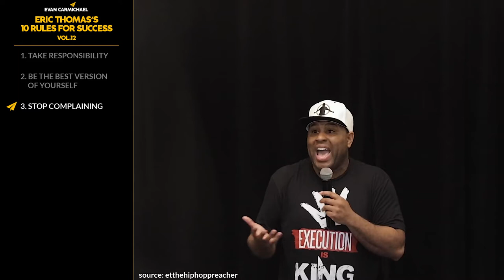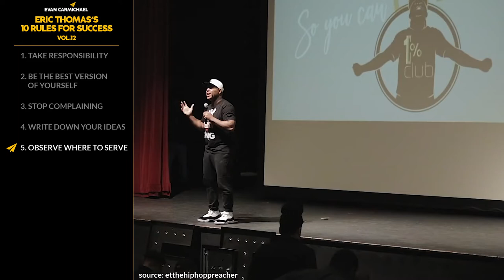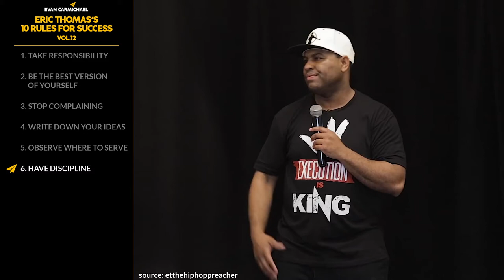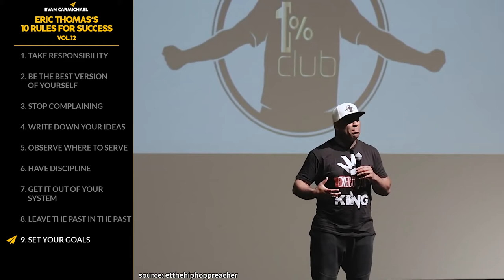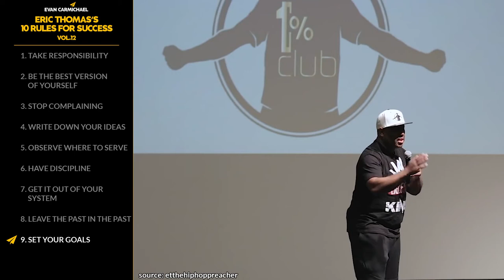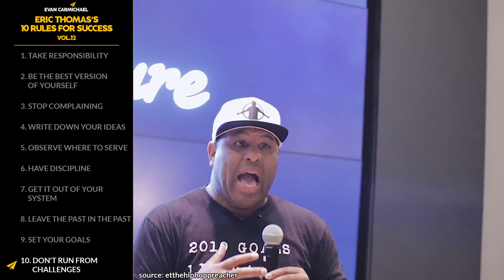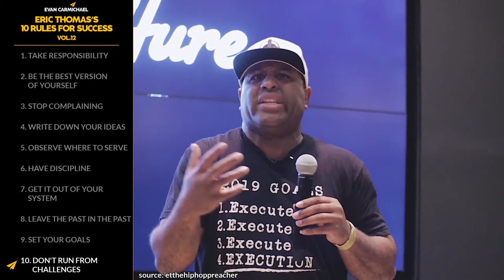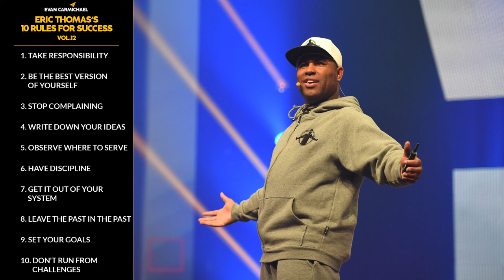You BROKE and Still Watching TV!?! You'll NEVER WIN! | Eric Thomas | Top 10 Rules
Check out Eric Thomas (@etthehiphoppreacher)'s Latest Books:
* The Secret to Success
* Greatness Is Upon You:

✎ Eric Thomas is an author, motivational speaker, and minister whose work has impacted 10's of millions of people around the world. He went from dropping out of school and being homeless, eating out of trashcans, to becoming one of the most successful and highest paid speakers on the planet.

📜ERIC THOMAS’ RULES📜
1. Take responsibility
2. Be the best version of yourself
3. Stop complaining
4. Write down your ideas
5. Observe where to serve
6. Have discipline
7. Get it out of your system
8. Leave the past in the past
9. Set your goals
10. Don't run from challenges
11. Bonus: Focus on mutualism

✎ More about Eric Thomas. Eric D. Thomas is an American motivational speaker, author and minister. Speeches by Thomas are popular on YouTube. After becoming known as a preacher and motivational speaker, Thomas founded a company to offer education consulting, executive coaching and athletic development. Thomas has given motivational talks to collegiate and professional athletes.

If you loved this video, help people in other countries enjoy it too by making captions for it. Spread the love and impact.

✔ SOURCES ✔

Timestamps:
Introduction - 00:00
Rule #1 - 01:02
Rule #2 - 02:53
Rule #3 - 04:54
Rule #4 - 07:08
254 Series - 07:46
Rule #5 - 08:17
Rule #6 - 08:59
Rule #7 - 12:00
Rule #8 - 13:19
Rule #9 - 15:17
Rule #10 - 17:35
Evan's Message - 19:22
Bonus Rule - 19:40
Watch This Next! - 21:19

Much love,
Evan